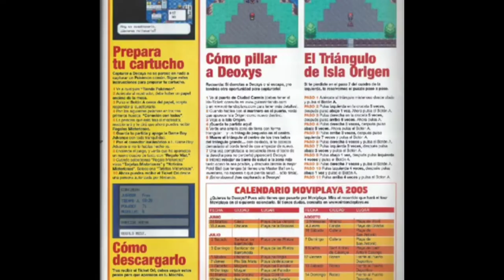Recopilación de Misterios Pokemon y curiosidades (Game Boy Advance)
Con motivo de la celebración del primer año del canal, quiero compartir con vosotros mi más profundo agradecimiento por todo el apoyo recibido. Esta será la primera recopilación de vídeos short qué haré de la temática Pokémon.